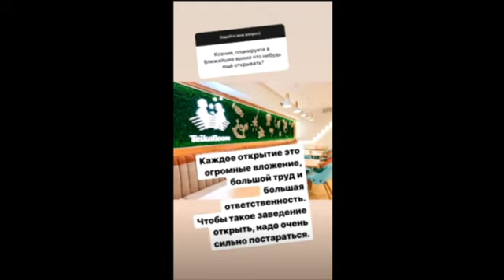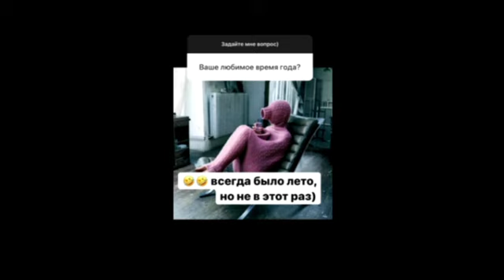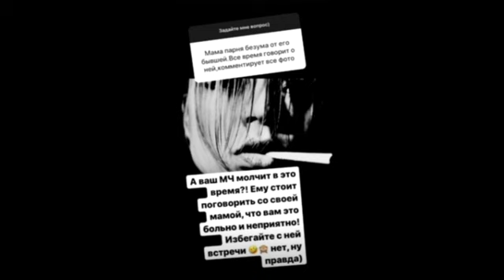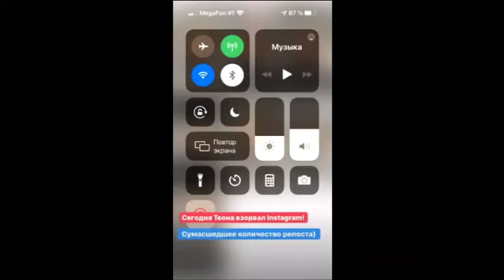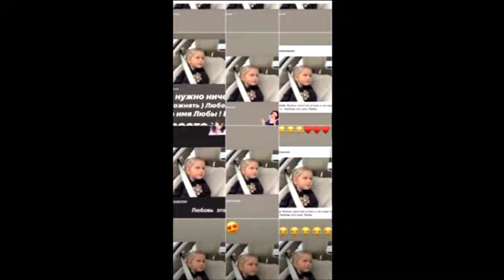Ксения Бородина. Теона научится давать люлей холопам ))